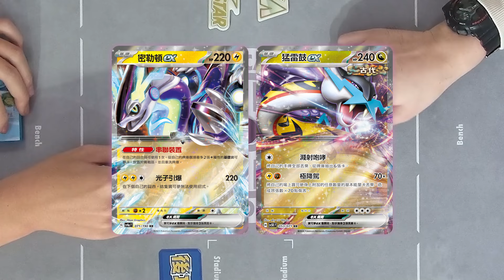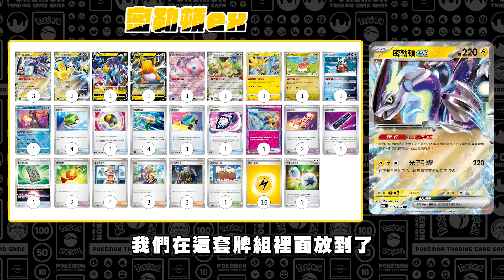激戰🔥 爭奪冠軍牌組的強力候補！「感激放大」與「極降駕」的速攻對決⚡ 地區聯盟賽Vol.3 冠軍上門踢館對戰！｜密勒頓ex vs. 猛雷鼓ex、厄鬼椪 碧草面具ex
TM and ® are trademarks of Nintendo.